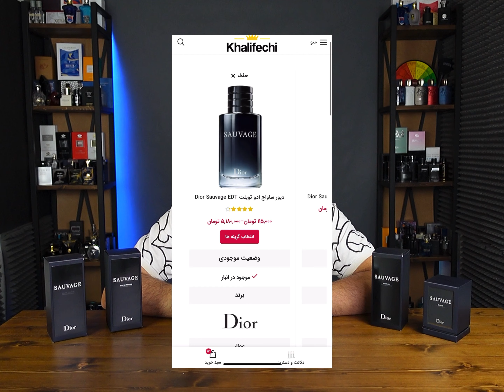Dior Sauvage Khalifechi مقایسه 4 نسخه دیور ساواج خلیفه چی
Dior Sauvage Khalifechi مقایسه 4 نسخه دیور ساواج (سواژ) خلیفه چی
Dior Sauvage EDT
Dior Sauvage EDP
Dior Sauvage Parfum
Dior Savage Elixir

با سابسکرایب کردن کانال من ، منتظر ویدئوهای با کیفیت تر و معرفی عطرهای بیشتر
 از خلیفه چی باشید
هر سوالی داشتید میتونید زیر همین ویدئو از من بپرسید
The world of perfumes is complicated , I have made it simple for you. khalifechi
دنیای عطرها پیچیده است ، من برای شما ساده اش کردم
اینجا اطلاعاتت راجع به عطرها بالا میره و میتونی انتخاب بهتری داشته باشید
تمام عطرهای معرفی شده و سایر عطرها از طریق وب سایت "خلیفه چی" قابل سفارش است .